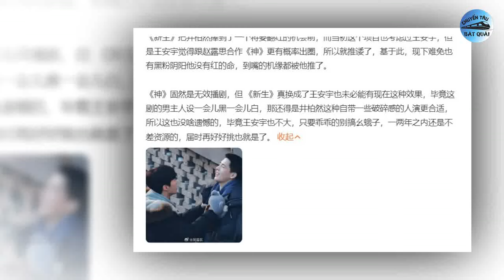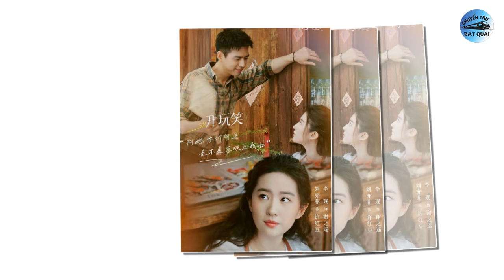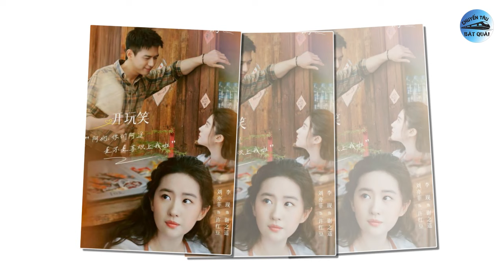Dương Tử hay Vũ Đồng ăn ý nhất với Lý Hiện, Vương An Vũ hối hận vì đã hợp tác với Triệu Lộ Tư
1. Vương An Vũ hối hận vì đã hợp tác với Triệu Lộ Tư?
Thành công đến quá bất ngờ của bộ phim huyền nghi Tân Sinh do Tỉnh Bách Nhiên đóng chính đang là chủ đề được bàn tán sôi nổi trên các diễn đàn xứ Trung suốt nhiều ngày qua. Đáng nói, trước khi vai nam chính Tân Sinh ấn định Tỉnh Bách Nhiên, Vương An Vũ cũng đã từng tiếp xúc qua dự án này. Tuy nhiên khi đứng giữa hai sự lựa chọn là Tân Sinh và Thần Ẩn, nam thần họ Vương quyết định chọn vế thứ 2 (tức Thần Ẩn).
2. Dương Tử hay Châu Vũ Đồng là người tình màn ảnh ăn ý nhất của Lý Hiện?
Lý Hiện có nhiều màn tương tác bùng nổ với các bạn diễn nữ như Dương Tử, Lưu Diệc Phi và gần nhất là Châu Vũ Đồng.
Dương Tử - Cá mực hầm mật
Vượt qua nhiều cái tên đình đám như "Trần Tình Lệnh", "Đông Cung",... "Cá mực hầm mật" được nhiều giải thưởng vinh danh ở hạng mục "Phim hay nhất" năm 2019 và nhận về vô số phản ứng tích cực từ khán giả truyền hình. Trong bộ phim này, Lý Hiện đã thể hiện xuất sắc vai diễn Hàn Thương Ngôn, từ một đội trưởng lạnh lùng, khó gần đến một chàng trai có trái tim ấm áp, dần dần mở lòng và yêu thương nữ chính.
3. 'Nữ chính xé tiểu thuyết bước ra' trong lòng Cnet khiến dân tình choáng váng vì lộ hình ảnh 'cạo đầu' nổi loạn năm 18 tuổi.
Sở hữu vẻ đẹp hiện đại, sắc sảo cùng gương mặt có nét “lai Tây”, và lối diễn xuất tự nhiên, Trương Dư Hi được fan hâm mộ đặt cho anh xưng “Búp bê màn ảnh” hay "nữ chính xé tiểu thuyết bước ra". Song ít ai biết cô nàng từng có giai đoạn vô cùng nổi loạn với vẻ ngoài gai góc. Mới đây, trong chương trình Chị Đẹp Đạp Gió Rẽ Sóng, hình ảnh nữ diễn viên cạo đầu đinh húi cua cực ngắn vào năm 18 tuổi được công bố khiến ai cũng ngỡ ngàng.
4. Xuất hiện cặp sao lệch 21 tuổi vẫn cực đẹp đôi, nhà trai được ví như "ma cà rồng" vì 20 năm không chịu già.
Dù mới lên sóng không lâu nhưng dự án cổ trang Trộm Được Tướng Quân Nửa Ngày Nhàn đang thu hút ngày càng nhiều khán giả đón xem. Dù chỉ là loạt phim ngắn tập với thời lượng trung bình 30 phút nhưng Trộm Được Tướng Quân Nửa Ngày Nhàn vẫn gây thích thú nhờ sự trở lại của "nữ thần ngôn tình" thế hệ mới Trương Miểu Di, cùng màn kết hợp với đàn anh nổi tiếng Quách Phẩm Siêu.